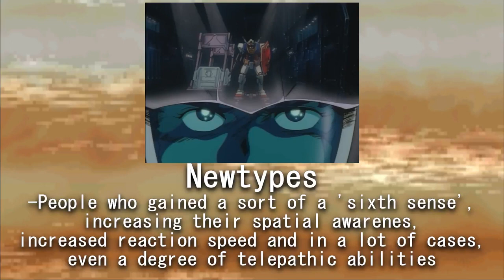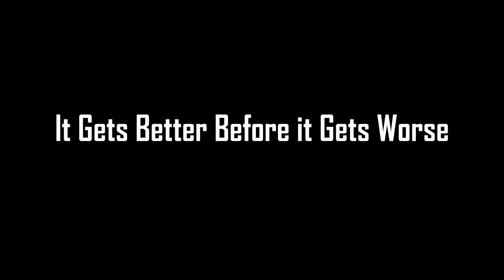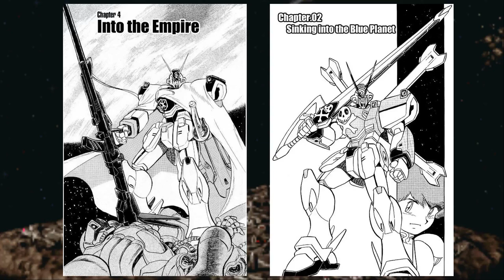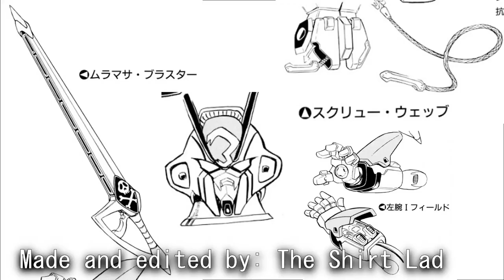機動戦士クロスボーン・ガンダム The Crossbone Gundam Saga Part 2:Into The Empire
The second part of the Crossbone Gundam saga, going from 'Into the Empire' all the way to 'Sinking into the Blue Planet'.

INDICATION Spirits ver.-SD Gundam G Generation Spirits OST
EXECUTION Spirits ver.-SD Gundam G Generation Spirits OST
Second Development-Armored Core 4
Criminal Investigation Part 1-Policenauts OST
When Good Heists Go Bad-Saints Row 3 OST
Training Session-Deus Ex OST
Bloody Temperature-Front Mission OST
Titan Robot Production Plant(Combat)-Borderlands:The Pre-Sequel OST
Dear My Friend-Policenauts OST
Sound You Smash-Armored Core 4 OST
Arrivederci(Buciaratti's theme)-Jojo All Star Battle R OST
Mission Select-Jojo Eyes of Heaven OST
Shio no mizūmi wo koete(塩の湖を越えて)Spirits ver.(ZZ Gundam Story BGM)-SD Gundam G Generation Spirits OST
Domestic Moon-Policenauts OST

Lost War Chronicles Opening Theme-SD Gundam G Generation Spirits OST
Thoroughbred Spirits ver.-SD Gundam G Generation Spirits OST
Grid Room-Armored Core 4
Run Wild(Lost War Chronicles) Spirits ver.-SD Gundam G Generation Spirits OST
Rock & Awe-C&C Red Aler 3 OST
Soldier of Metal-Gundam Musou 2 OST
Delaz Fleet Theme-SD Gundam G-Century OST
Smasher-Armored Core:Verdict Day OST
Get out of There!-Spec ops:The Line OST

Miliary Govermnent-Front Mission OST
Lavender-Policenauts OST
Wardog-Ace Combat 5 OST
Embarrasment murder shoot for angels-Policenauts OST
A Minefield-Front Mission OST
Pistol Spin(Hol Horse's Theme)-Jojo All Star Battle R OST
Front Line-Ace Combat 5 OST
EFSF/Harrison Madin Battle Theme(Crossbone)-SD Gundam G Generation Spirits OST
Spring Attack-Gundam Missing Link OST
End of Authority-Gundam EXVS:Full Boost OST
Harmonium Over Matter-Sunless Sea OST
One Year War Backstory-Cross Dimensions 0079 OST
Destructive Logic-Front Mission OST
Titan Robot Production Plant(Ambient)-Borderlands:The Pre-Sequel OST
Imminent Threat-Ace Combat 4 OST
Foolhardy-Gundam Missing Link OST
Suck a Sage(Chipp's Theme)-Guilty Gear X2 OST
Landfall-Policenauts OST

The Outbreak-SD Gundam 2(SNES) OST
Bar-Front Mission OST
TIDE OF WAR(Missing Link ver.)-Gundam Missing Link OST
Abandoned Launcher-Policenauts OST
Earth Federation Phase Theme 2(Gundam F90) Spirits ver.-SD Gundam G Generation Spirits OST
L'amor Impossible-Policenauts OST
In Despair-Valken OST
Earth Federation Phase Theme (Crossbone) Spirits ver.-SD Gundam G Generation Spirits OST
Zeon Phase Theme(Space, to the end of the flash) Spirits ver.-SD Gundam G Generation Spirits OST
堅忍不抜(Ken'nin Fubatsu)Spirits ver.-SD Gundam G Generation Spirits OST
Combat 7-Spec ops:The Line OST
Reset Instrumental-Shin Megami Tensei:Devil Survivor OST

Fallen Angel-Gundam Missing Link OST
Kage Matsuri(Shadow Festival, I-No's Boss Theme)-Guilty Gear X2 OST
Atmosphere in Gray-Policenauts OST
There's No Turning Back-Dino Crisis OST
First Flight-Ace Combat 5 OST
Inside of Desperation-Missing Link OST
Chapter 2-Armored Core 4 OST
Layin' Low-Rising Storm 2:Vietnam OST
Opening-Spec ops:The Line OST

Gundam F90 Ending theme Spirits ver.-SD Gundam G Generation Spirits OST
Outro credits: Speed-Armored Core 4 OST